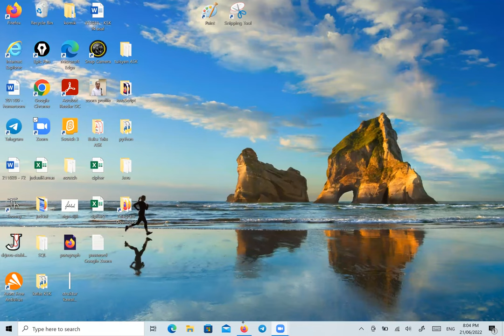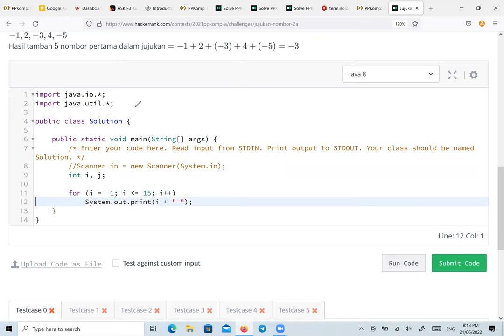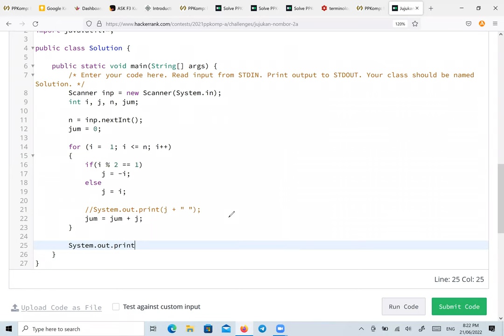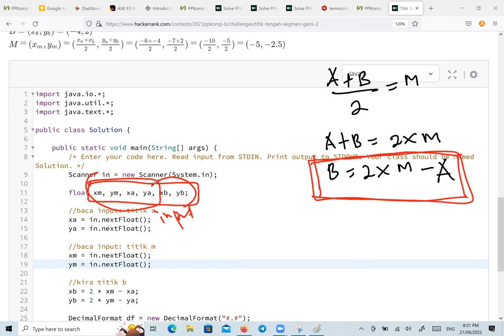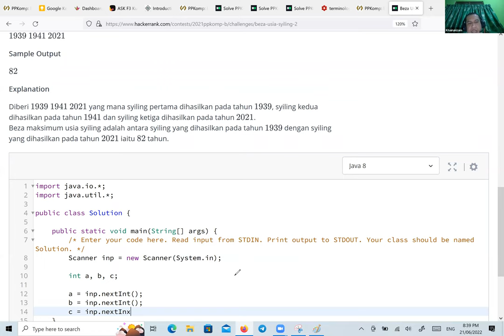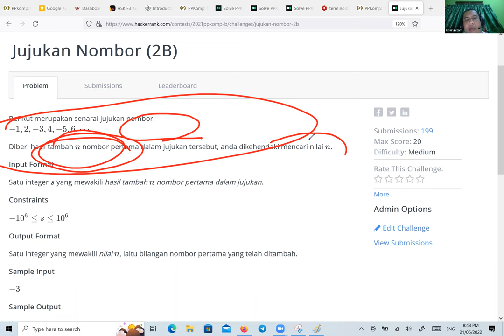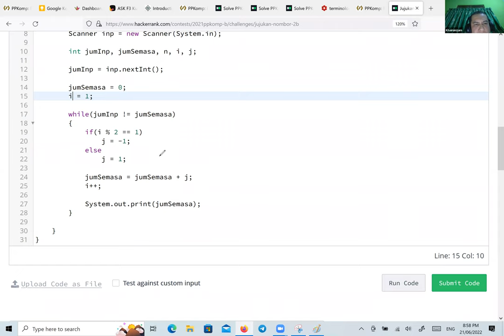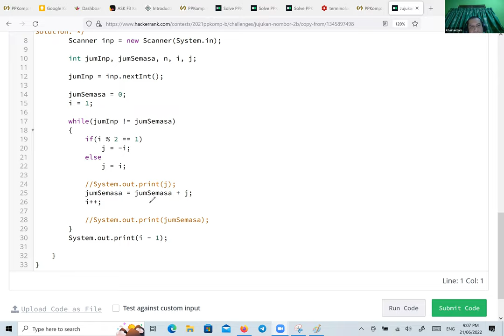Java - Penyelesaian PPKomp 2021/4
Bengkel Pengaturcaran Java.
Penyelesaian kepada soalan Pertandingan Pengaturcaraan Komputer (PPKomp 2021), Siri 4.